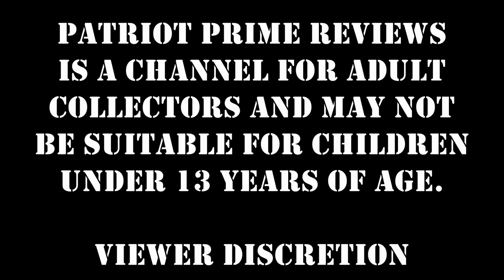What 5 Bots Would You Ask Santa For?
As Christmas 2021 draws near
What would you like Santa to bring you this year?
Comment with 5 you'd like wrapped with a bow.
If you were good, well...you never know.